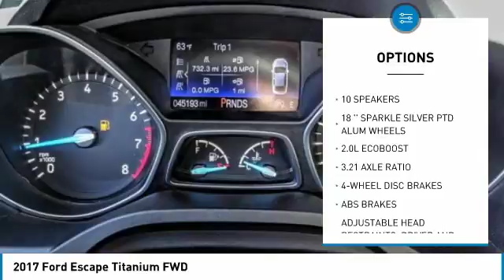2017 Ford Escape ORANGE TUSTIN PLACENTIA FULLERTON ORANGE COUNTY 00R13068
2017 Ford Escape Titanium FWD

Villa Ford
2550 N. Tustin St.

VILLA FORD PROUDLY SERVICING ORANGE, TUSTIN, PLACENTIA, FULLERTON, ORANGE COUNTY, & SURROUNDING SOUTHERN CALIFORNIA LOCATIONS. THIS SILVER 2017 Ford ESCAPE IS EQUIPPED WITH A EcoBoost 2.0L I4 GTDi DOHC Turbocharged VCT, AUTOMATIC TRANSMISSION, AND RECEIVES AN ESTIMATED 23 City/30 Hwy MPG. CONTACT VILLA FORD AT TO SCHEDULE A TEST DRIVE AND TAKE THIS 2017 Ford ESCAPE HOME TODAY, OR VISIT OUR SHOWROOM CONVENIENTLY LOCATED AT 2550 N. TUSTIN ST. ORANGE, CA 92865. STOCK #: 00R13068 | 2017 Ford Escape Titanium FWD POWER PASSENGER SEAT SECURITY SYSTEM 2017 Ford ESCAPE Titanium FWD ONE OWNER CLEAN CARFAX!!~~FORD CERTIFIED~~BACKUP CAMERA~~ TITANIUM, 2.0L ECOBOOST, REAR VIEW CAMERA, REMOTE START, BLIS BLIND SPOT INFO SYS, SYNC CONNECT, SONY AUDIO SYS, PUSH BUTTON START, 18 SPARKLE SILVER PTD ALUM WHEELS, Equipment Group 300A. Clean CARFAX. Ingot Silver Metallic 2017 Ford Escape Titanium FWD 6-Speed Automatic EcoBoost 2.0L I4 GTDi DOHC Turbocharged VCT Recent Arrival! 29/22 Highway/City MPG Reviews: * Optional 2.0-liter turbocharged engine provides quick acceleration; high-tech features include Sync 3 infotainment, Apple CarPlay and Android Auto; responsive steering and carlike handling around turns. Source: Edmunds STOCK #: 00R13068 | VIN: 1FMCU0J91HUA63008 | 2017 Ford Escape Titanium FWD POWER PASSENGER SEAT SECURITY SYSTEM Villa Ford